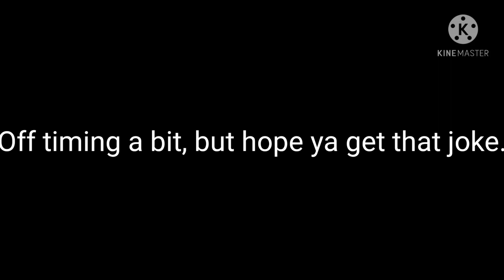{MCYT~~~ Everytime they add Minecraft Mods and it comes close to Philza---}